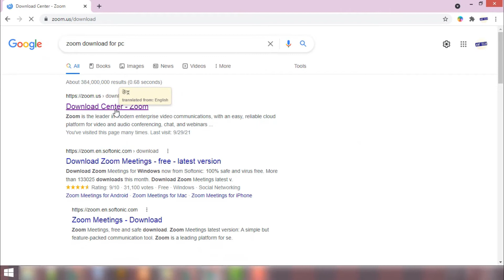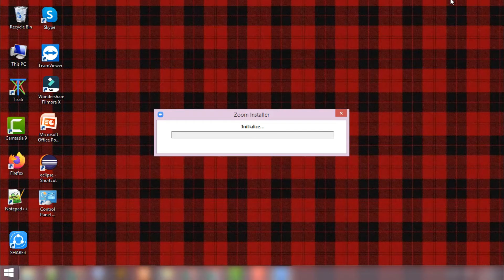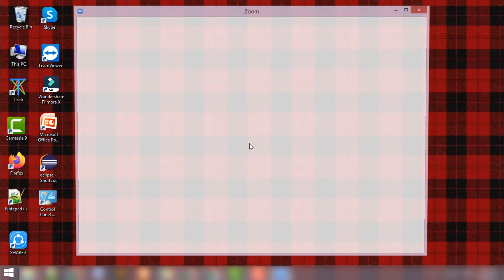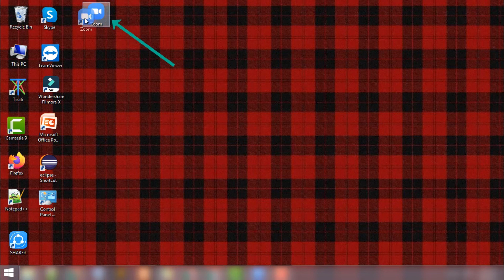How To Download & Install Zoom on Computer || Open Zoom Account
Get in touch with us ❤️ :
You can ask us any questions.